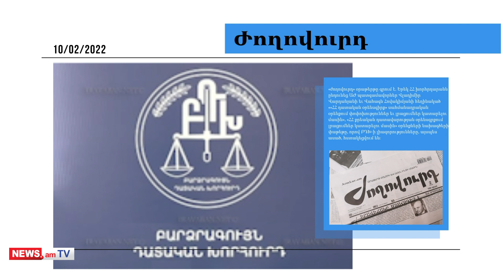Էժան որոշում`Սեյրան Օհանյանին արգելել են մեքենայով ԱԺ բակ մտնել. մամուլի տեսություն